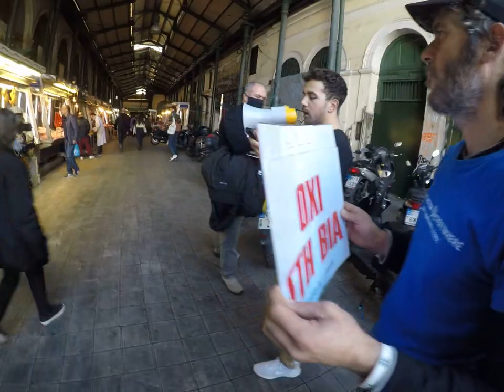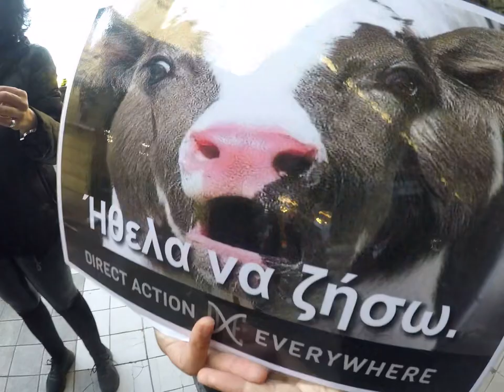AnimalRights - Βαρβάκειος αγορά - Διαμαρτυρία για τις σφαγές ζώων 31ΔΕΚ2022